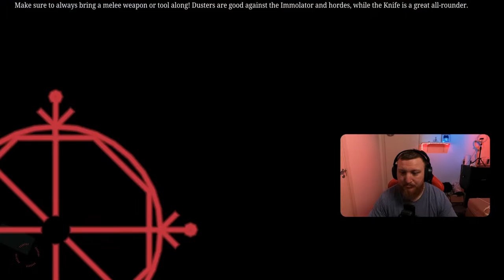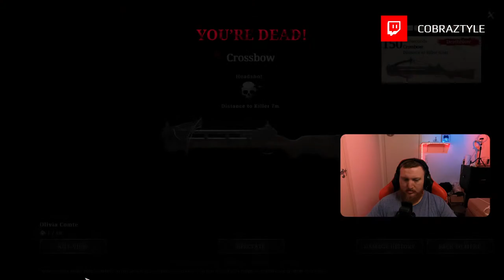🔴LIVE - Shootin' n' Tootin'!